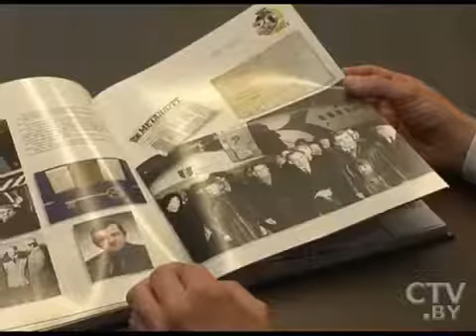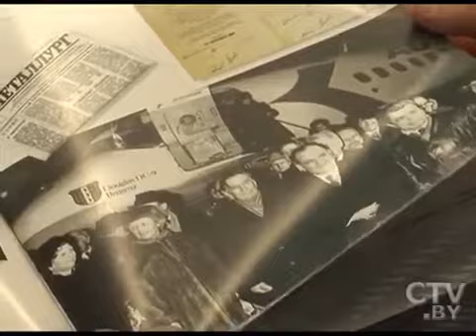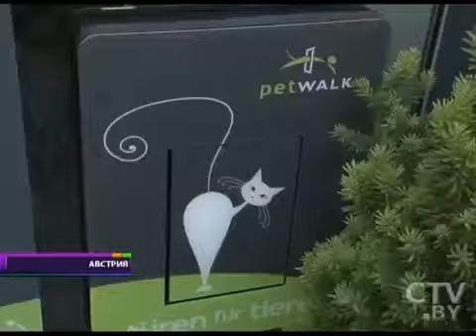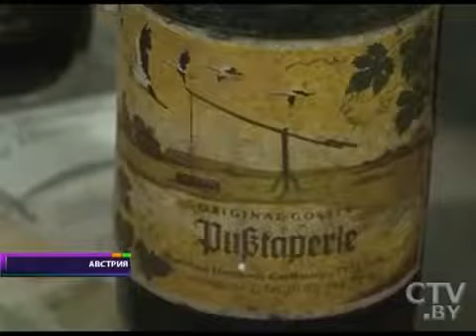Report from Vienna, Austria